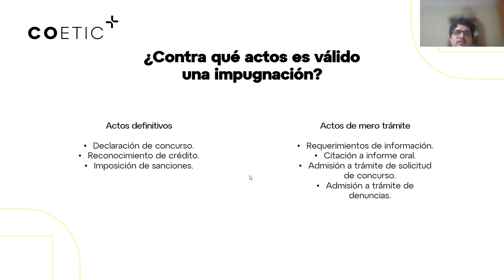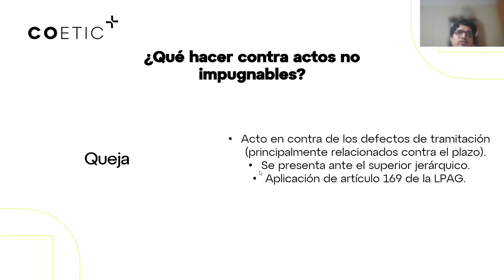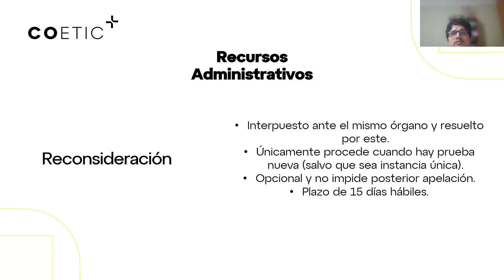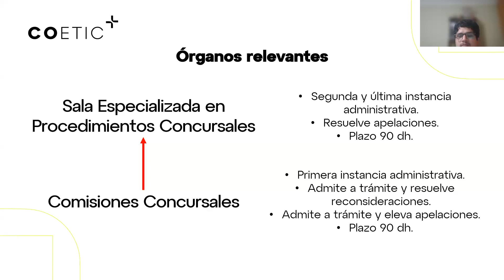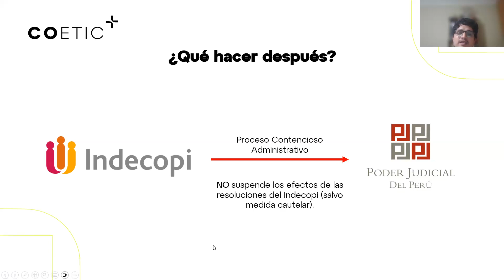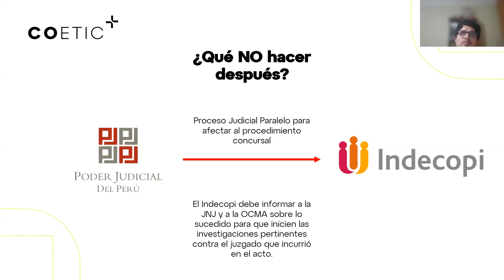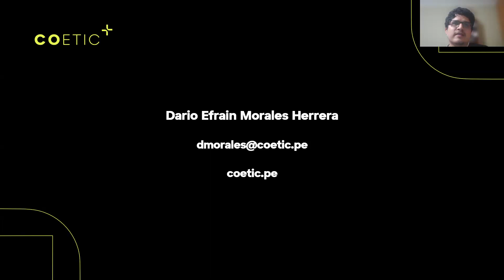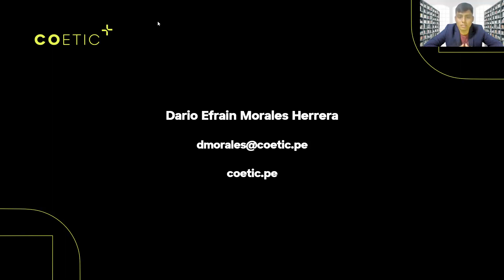6. Impugnación de actos administrativos | Be Lawyer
Curso de Especialización en Derecho Concursal | Be Lawyer

Tema 6: Impugnación de actos administrativos
Ponente: Dario Morales
Visítanos: